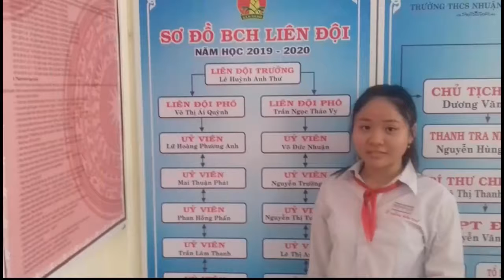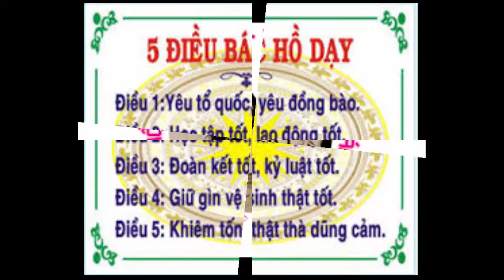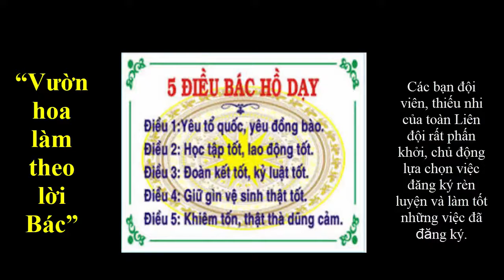Vườn hoa làm theo lời Bác - Trường THCS Nhuận Phú Tân - Mỏ Cày Bắc